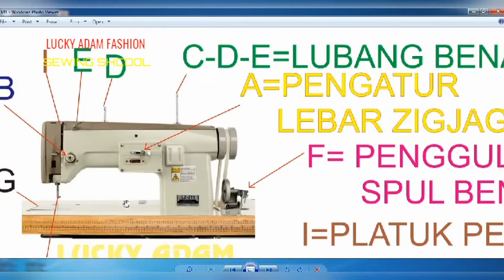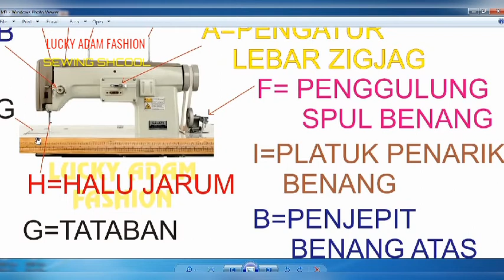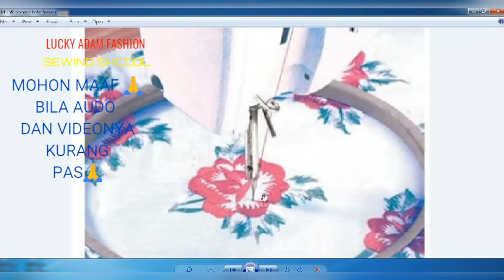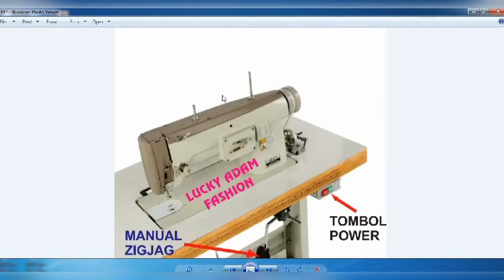Panduan Cara Belajar Bordir Manual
Penting cara Pemahaman Panduan Mesin Bordir Manual untuk  Pemula

LUCKY ADAM FASHION SEWING SHCOOL
Lembaga Kursus Menjahit Tatabusana Wirausaha konveksi Tailor dan Kerja Garment

Lulusannya bisa di salurkan kerja ke pabrik Garment dalam dan Luar negeri

 Terimakasih atas kunjungannya ke Channel kami